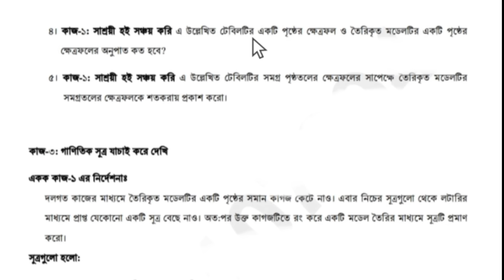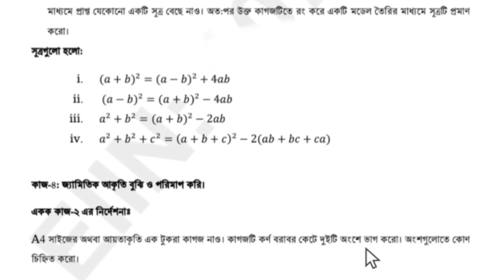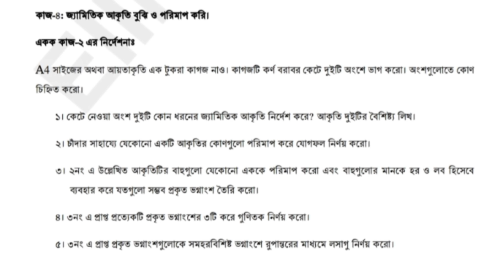গণিত প্রশ্ন ও সমাধান সপ্তম শ্রেণী ষান্মাসিক সামষ্টিক মূল্যায়ন ২০২৪ | Class 7 Math question